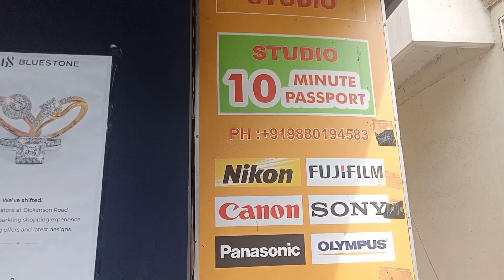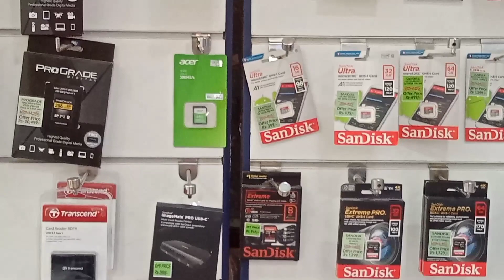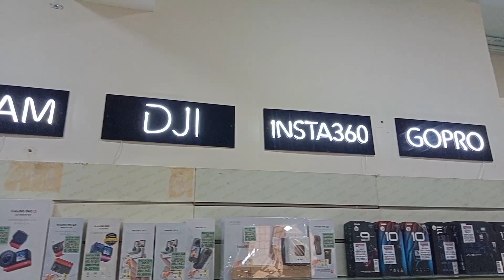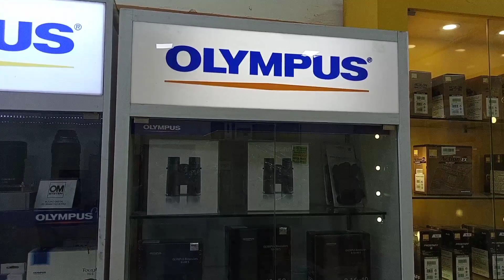WHIZZ Studio Best Place for Photography All In One Store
Photography
Passport size photo
Photos Photo Frame
Personal Gift
Studio
Cameras
Gadgets Extra , Extra
All in One Shop